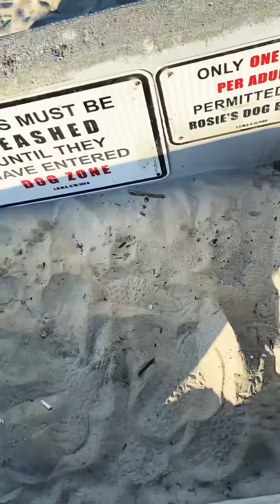Walking to the beach